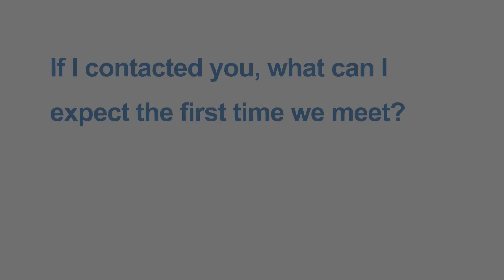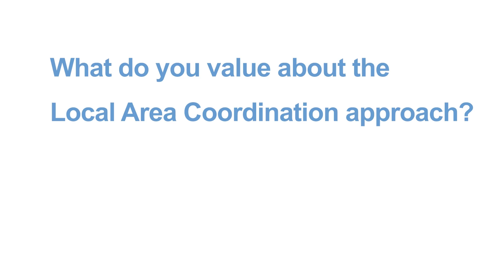Meet Donna, our Local Area Coordinator for Cockett, Waunarlwydd & Gowerton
Our network of Local Area Coordinators has been expanded across Swansea and they are now working in all our communities.
If you want to know more about local area coordination here’s Donna Kendall, our local area coordinator for Cockett, Waunarlwydd & Gowerton, to explain more.